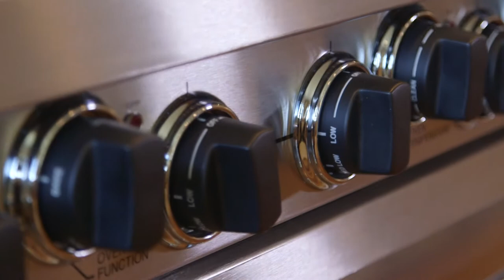Northwest Casual on Yarrow Point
MLS 757628

Tranquil views of Lake Washington and nature preserve in a serene and private setting. Travertine and hardwoods stretch to the great room and epicurean kitchen overlooking emerald lawns. Entertain in the formal dining and living rooms and outdoor entertaining areas. Seamless transition indoors and out. Upstairs hosts a luxurious master suite with views of water and three additional bedrooms. The lower level features a rec room, theater and in-law suite. Excellent schools and location!